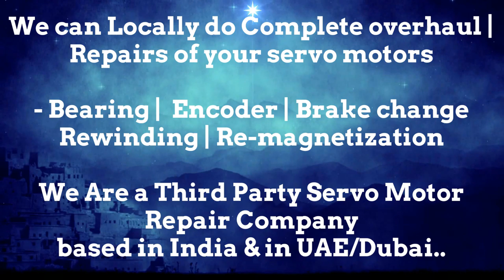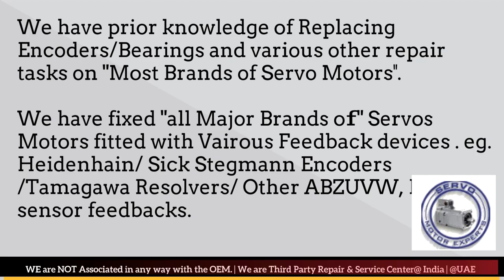Bental Motion Servo Motor Repair Pune Punjab Rajasthan Silvassa Surat Thane Vadodara Lucknow